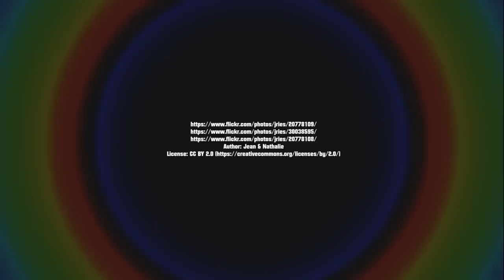Paşabağ (Monks Valley), Cappadocia, Turkey (Türkiye) | RotWo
Paşabağ (Monks Valley) is just another unique part of Cappadocia - not to be missed! This place is definitely worth a longer visit as it has multiple mushroom shaped fairy chimneys and additionally the place is not too large so it can be walked around in relatively comfortably.